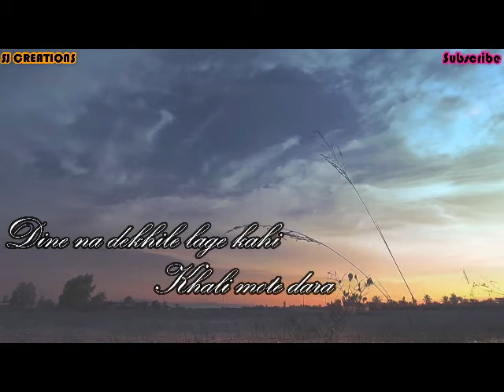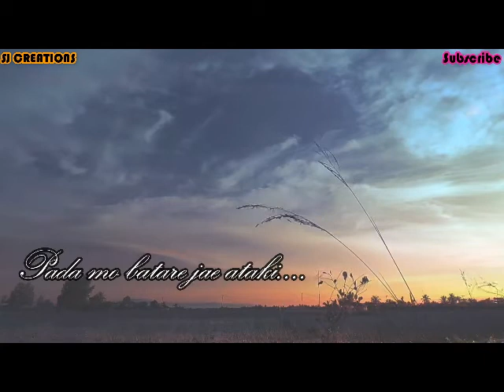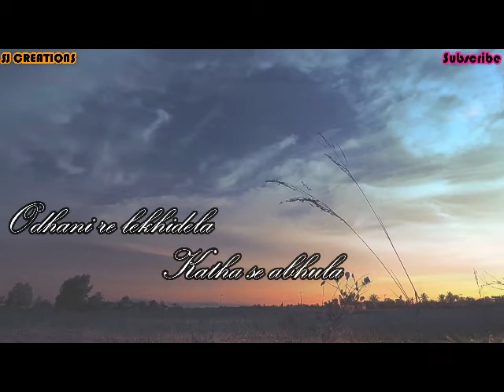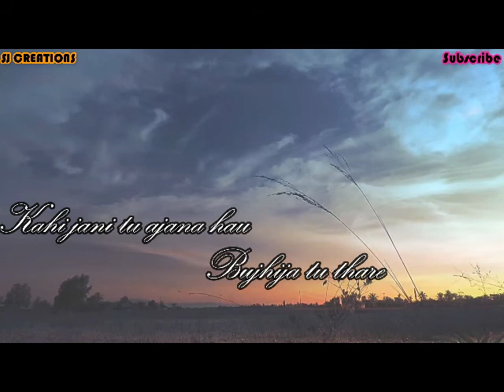O sathiya odia song lyrics||sailendra||SJ CREATIONS